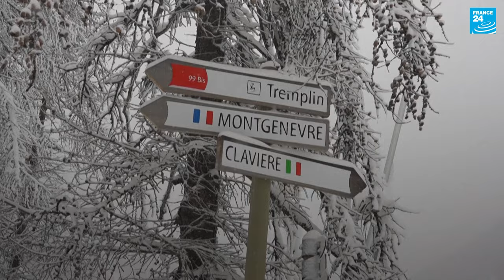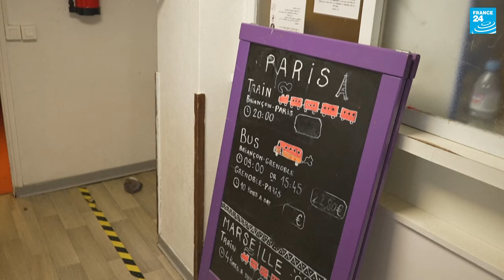French police patrol Alps as migrants attempt perilous crossing • FRANCE 24 English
Despite freezing temperatures and peaks of more than 3,000 metres, around 10 to 20 migrants a day are attempting the perilous winter crossing through the Alps from Italy to France, French border police say. France has recently reinforced its patrols along the border following the arrival of thousands of migrants on the Italian island of Lampedusa earlier this year, but aid agencies say the increased police presence is actually making the crossing more dangerous.